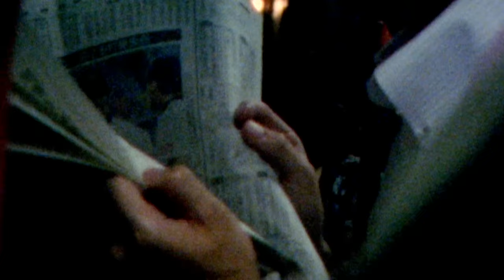Michael Kiwanuka - Bones (Official Video)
Lyrics

Honey, I've been thinkin' 'bout you
All that you do
Don't you think of me too?
Lady, where you've been for so long?
I don't mean you no wrong
Had to write you this song

Well I long to be alone with you
And if I couldn't have you I don't know
What I would do?
I guess I would leave (I would leave)
This world alone (This world alone)
Cuz without you I'm just bones (Booones)

Well I dream of you so much
Love you so much but
Thoughts aren't enough
Well I speak only of you
So what else is new?

Days go more and more I see
That your love is all my soul needs
But you're gone and now I'm fallin'
Fallin' to my knees

Cuz without you I'm just bones